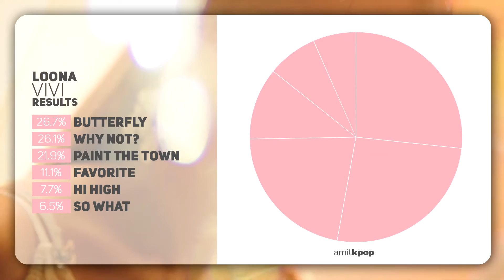LOONA - Vivi (Line Evolution) • JUN/21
Comparison of all Vivi's amount of lines on the korean title tracks.